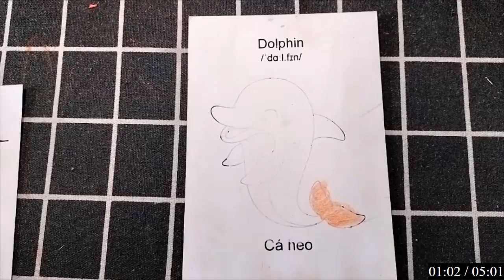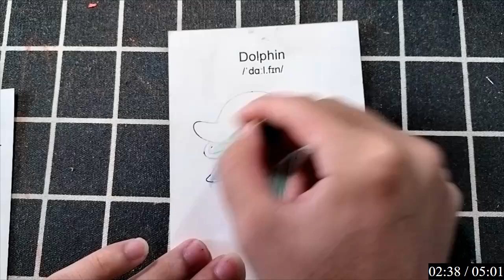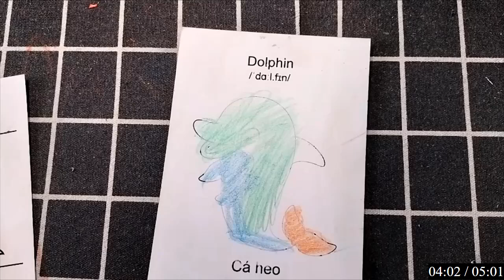Hành trình phiêu lưu của các loài động vật trong tự nhiên